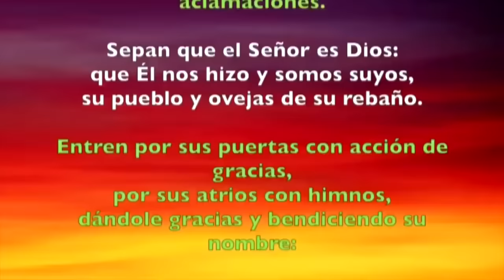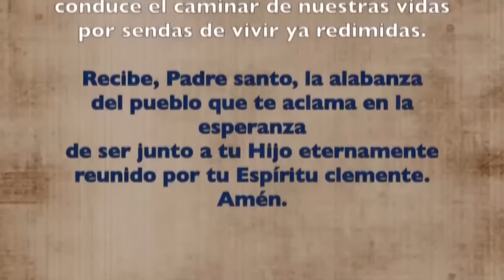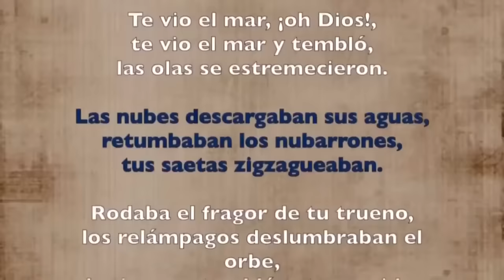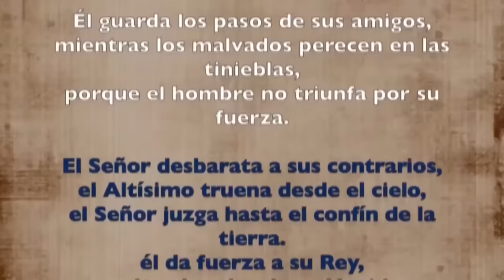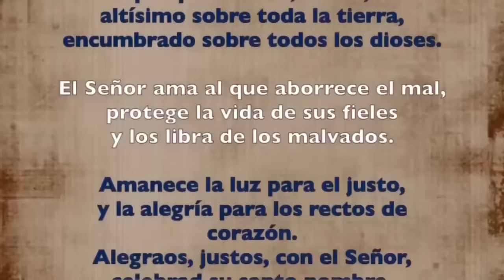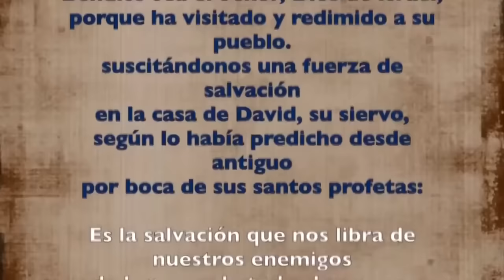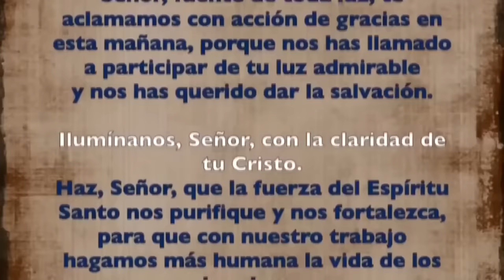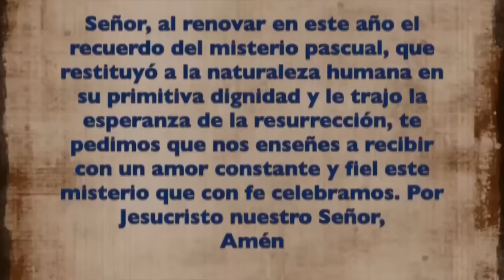Oración de la mañana (Laudes), MIÉRCOLES 10 DE ABRIL 2024 | II SEMANA DE PASCUA | cathopray